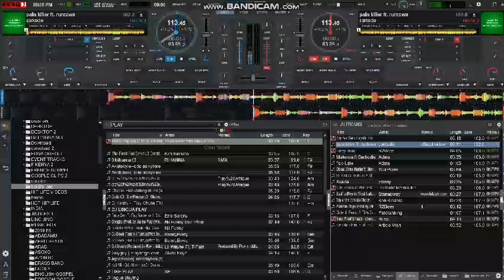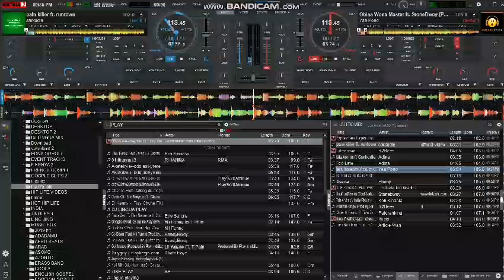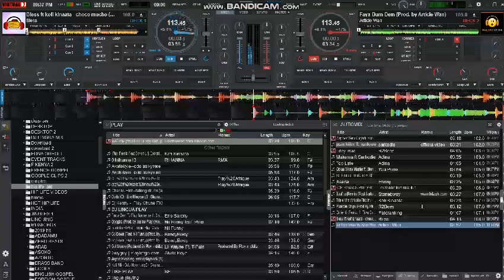Using loop out effect in song transitioning (intro & outro) in virtual dj. please subscribe